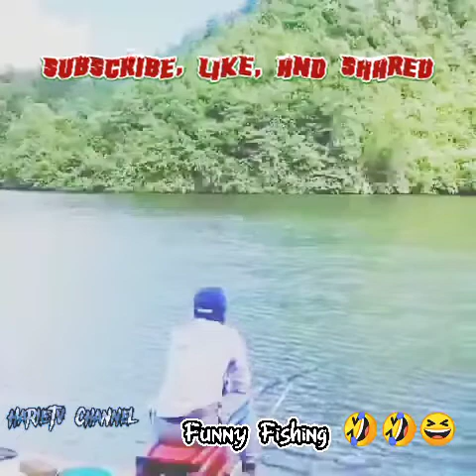Funny Fishing Moment 2022 - Pemancing Kocak Yang Pernah Ada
Funny Fishing Moment 2022 | The Funniest Fails Video And Humor Of 2022

Bantu Suport Channel ini Ya.
Biar Semangat Lagi Mencari Spot Spot yang belum terjamak...
Salam Joran Melengkung.

Funny videos 2022#Funny videos compilation 2022#Funny fails 2022#Funny fishing 2022
Funny Fishing Moment 2022
The Funniest Fails Video And Humor Of 2022